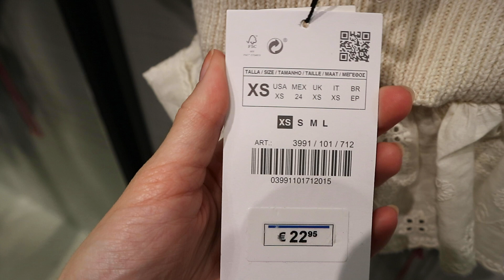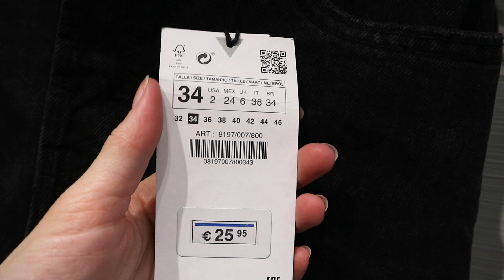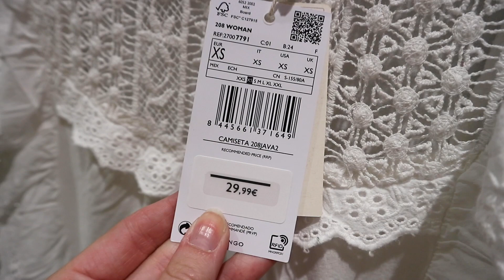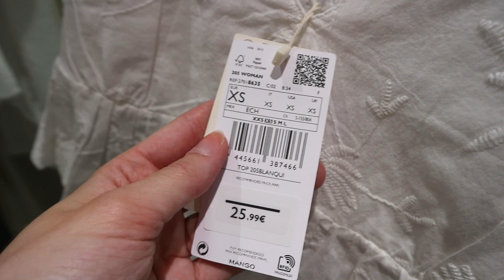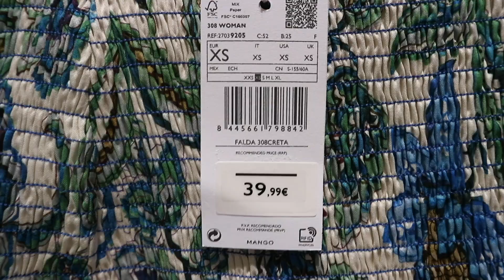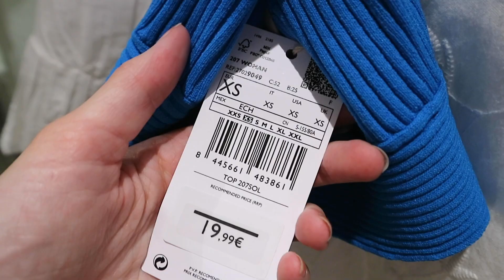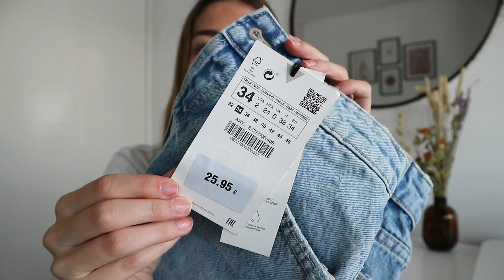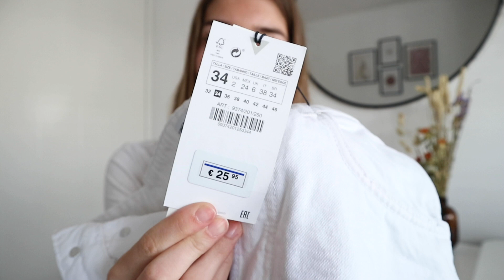PASHOKJES SHOPLOG ☆ ZARA & MANGO | Zenne Bakens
Hi! In deze video ga ik weer shoppen in de stad. Ik ga naar de Zara en de Mango en neem jullie mee de paskamer in. Veel kijk plezier!

Liefs, Zenne

☆ FILMING:
Camera: Canon m10
Editing: Adobe premiere pro + after effects
Thumbnails: Adobe Photoshop + Lightroom
Statief: Hama star 63

☆ FAQ:
・Op welke opleiding zit je? ➝ Vormgeven media en technologie (gespecialiseerd in audiovisuele vormgeving en animatie) op het SintLucas in Eindhoven.

Liefs, Zenne